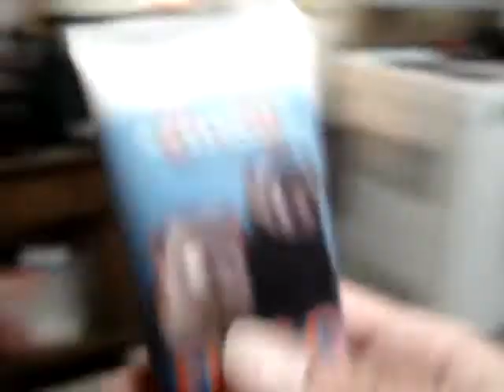Feeding Time at the Zoo (Ferret Style)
Great how to for making healthy ferret meals! I show you how I make each ferret their own special cocktail.
You know from this video who owns who in this zoo! The 3 little fuzz-butts who reside here certainly hold all the cards!
This is how I make dinner every night for them.